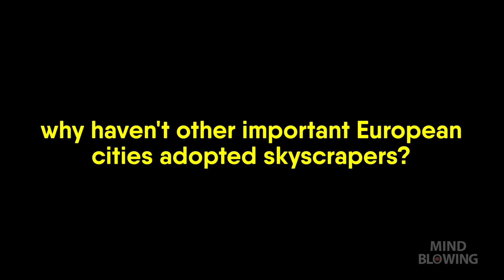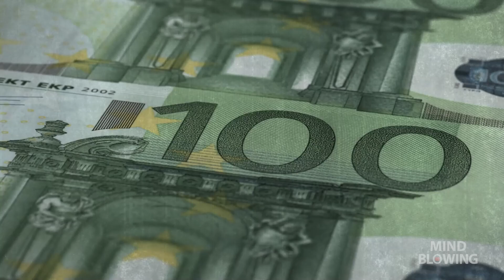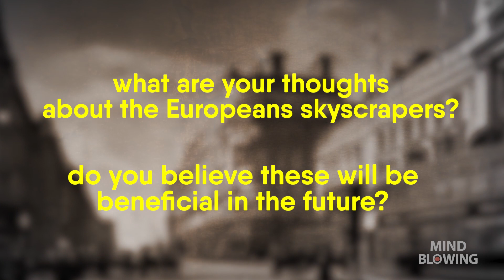Why does Europe Hate Skyscrapers? | Europe Without Skyscrapers | Megaprojects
Why does Europe Hate Skyscrapers? It is remarkable that there are just 218 skyscrapers in Europe, and that 68% of them are concentrated in only five major cities: London, Paris, Moscow, Istanbul, and Frankfurt. The Old Continent's reluctance stems from the fact that everything comes at a cost. In the first place, Europe is a major tourist destination owing to its numerous centuries-old, imposing structures. The existence of contemporary structures with disparate architectural styles would make it very difficult to reconcile these two irreconcilable styles. European nations and major centers would lose their cultural identity, and the city's appearance would be drastically altered. Let us not undervalue the economic benefits that tourism gives to the nations of our continent.

The cost of constructing a skyscraper is an additional important factor. The grandiose constructions need deep cash and large investors to become a reality, and despite the fact that European businesspeople have a good handle on their finances, they choose to invest in more secure businesses such as health, energy sources, and transportation.

Obviously, Europeans have always been smart, and they take pride in their reputation for being perpetually suspicious. The security of skyscrapers seems to be their greatest weakness. They have not been tested for a substantial length of time since they are relatively modern engineering and mechanical triumphs, unlike the structures that continue to embellish cities such as Rome and Madrid have existed forever. People have the right to be hesitant and unwilling to host life-threatening structures.

Last but not least, let's not fail to ask: Will people be able to adapt to this new way of life and city map? This invention will affect the public transportation system, the location of automobile parking, and the depth of the subway, to name a few of the alterations it will bring to a normal metropolis. Therefore, it is quite reasonable to have second thoughts about accommodating these enormous "creatures" in the center of the city and expecting them to coexist with the surrounding area.

0:00 - Why the Europeans Hate Skyscrapers?
0:27 - Why Haven't European Cities Adopted Skyscrapers